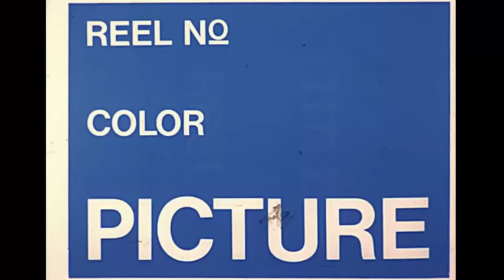The Real Ghostbusters - Promo Pilot (HD)